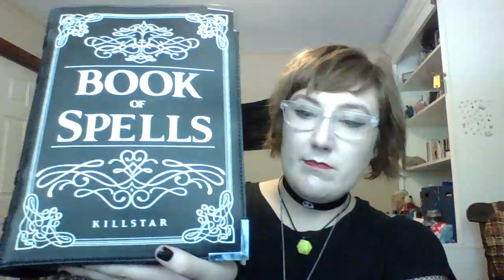My Goth Bags- Just Gothy Things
Let's take a tour of my favorite goth bags!

Tell me what kind of content would you like to see?